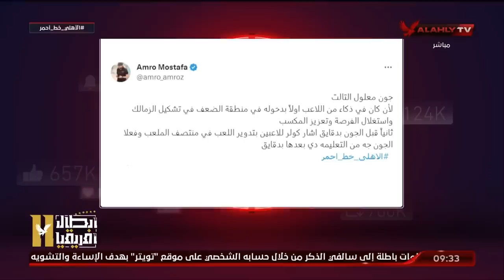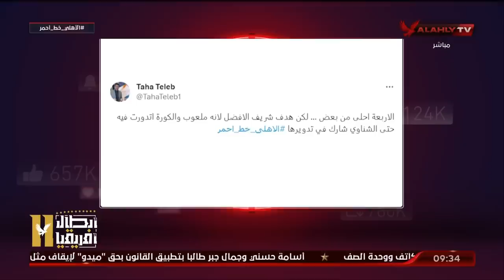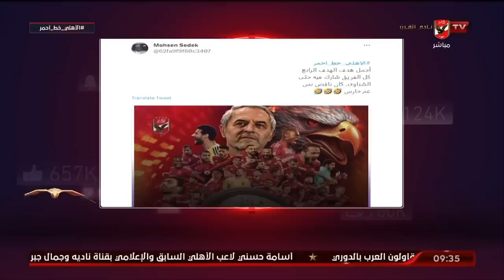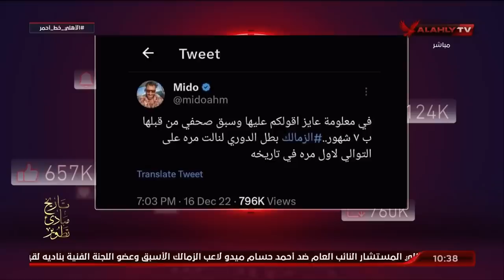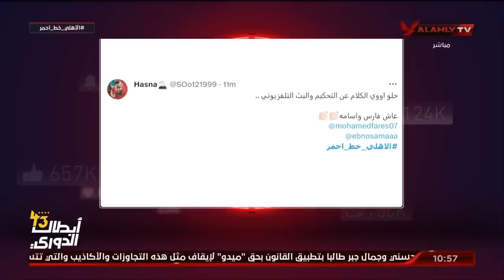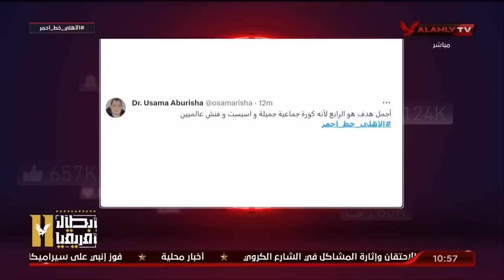حلقة الأهلي خط أحمر تقديم أحمد أسامة ومحمد فارس | 15 - 7 - 2023